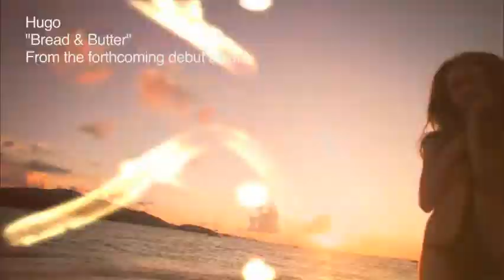EBIZZ TV - INVESTMENT MAGAZINE-Lindsay Ellingson-topless-Video-Bernd Pulch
The all new Victoria's Secrets videos are here

We are independent from financial companies.

We broadcast and produce
IPTV channels all around the globe.

read the Original INVESTMENT MAGAZINE

at

THE ORIGINAL

INVESTMENT - das Magazin - das Original - erscheint mit einer deutschen Ausgabe, einer globalen Ausgabe und einer Asien-Ausgabe seit mehr als 10 Jahren als unabhängiges Magazin für Investoren und Finanzprofis.
INVESTMENT gehört zu EBIZZ.TV.

Über EBIZZ.TV: EBIZZ TV ist im Veoh-Verbund mit über 600 eigenen Internet-TV-Kanälen und 100.000 assoziierten Kanälen eines der global reichweitenstärksten aber auch zielgruppengenauesten Portale.
The INVESTMENT - MAGAZINE - THE ORIGINAL- was founded in 1995. We publish three editions, one global, one for Asia and one germany, Austria and Switzerland.